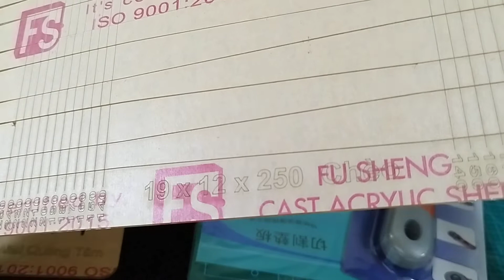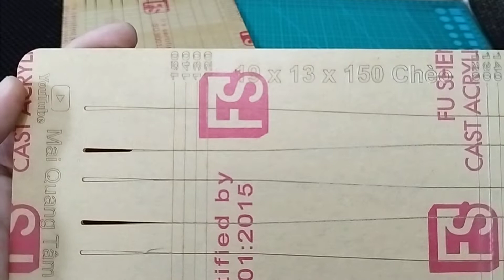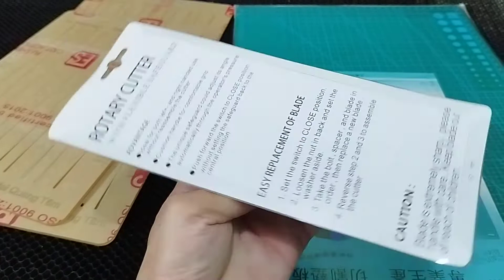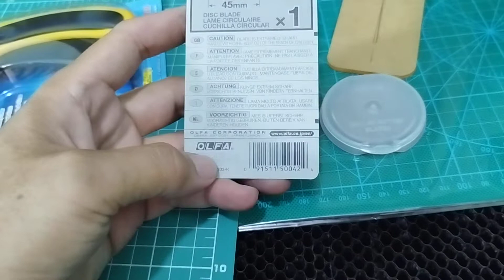Bảng cắt thun E x . liên hệ 0917478702 Tâm